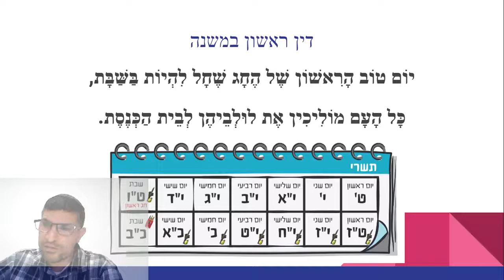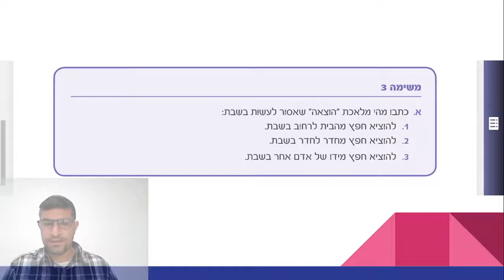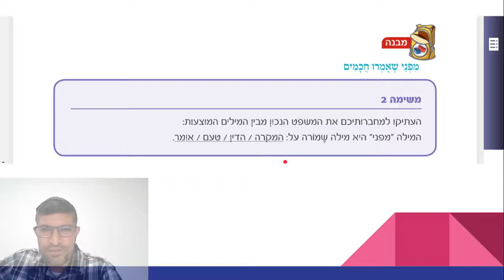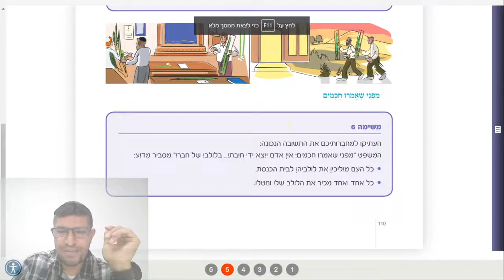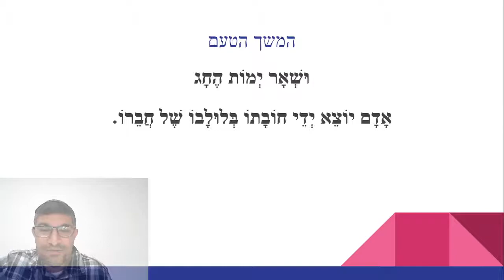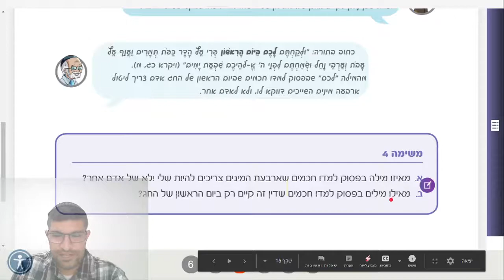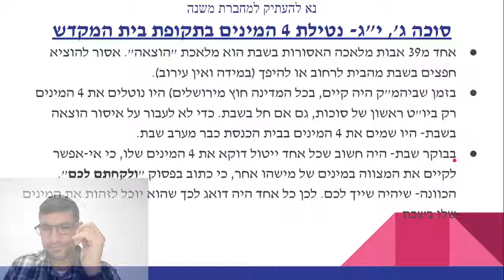שיעור משנה סוכה ג', י"ג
כמו שהבטחתי בסירטון- הנה הקישור למצגת